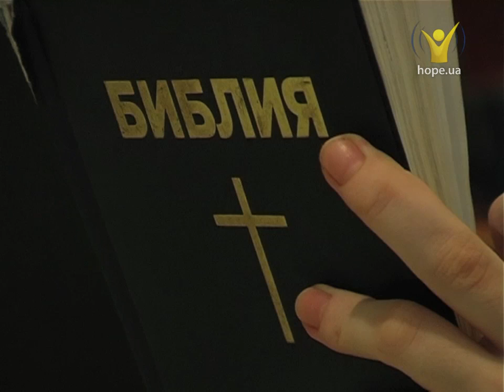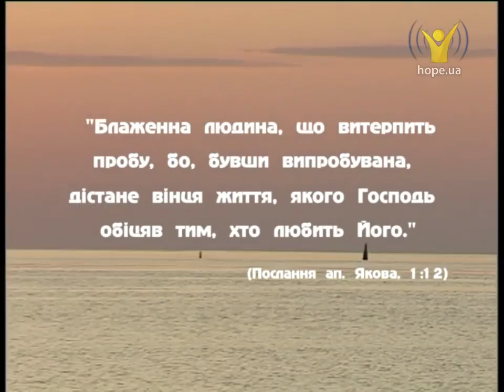Море | ...є Любов [07/11]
Море | ...є Любов

Для Алли Паливоди море — «це таємниця, це — життя. Море дає розуміння вічності і нескінченності...» Її донька Ксенія за свої майже 20 років не зробила жодного кроку по землі своїми ногами. Дитячий церебральний параліч позбавив дівчинку багатьох радощів. Але ні хвороба, ні перенесені складні операції не можуть позбавити її сили духу, виняткового оптимізму і неземної радості. Де джерело її сили і натхнення? Дивіться у фільмі «Море»...